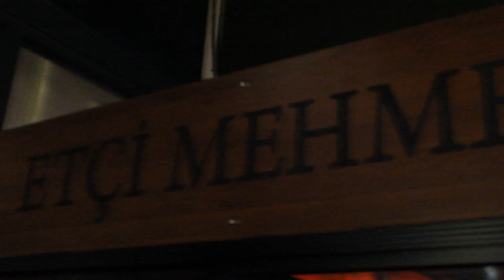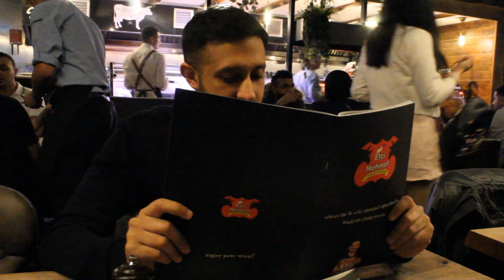Etci Mehmet - Manchester - JUICY BURGER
this time we hit the famous ETCI MEHMAT in Manchester.

WoW! the food was amazing, from the juicy burger, to the T-Bone steak, my mouth was drooling and melting when i had my sweet dish!

On arrival we had to wait around 1 hour to be seated, this was due to not making a booking. We didn't mind as the place was packed! and yes it did live upto the "HYPE".

The JUICY BURGER and The Cheese Meat Ball  stole the show for me! OH not forgetting the Baklawa.

The whole experience from start to finish was amazing the staff were really friendly.

Overall rating  a SOLID 9/10 for Food, Service and Taste.

The Owner is a Legend! Customer service at this place is A*